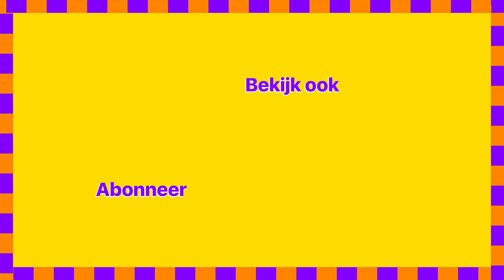BART PEETERS & GLORIA MONSEREZ over DE DROOMFABRIEK | Achter De Schermen #38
Hoe ontstond het dynamische duo Bart Peeters en Gloria Monserez? Wat doen mannen beter niet als Gloria in de buurt is bij het zingen van ‘In De Gloria’? En wiens droom bevatte iets over ‘urine’ en ‘Aaron Blommaert’? Pertinente vragen waarop je het bevredigende antwoord hoort in een nieuwe aflevering van Achter De Schermen. Met A-lister en gewezen leeuwentemmer Bart Peeters én jeune premier (of première?) Gloria Monserez in de glansrol van hun leven. Inclusief mediageheim, Achter De Thermen-wellness-weetjes en een letterwoord die geen letterwoord blijkt. Ja, het was weer wa!

00:00 Introductie gasten
02:01 Week achter de schermen 09:33 De Droomfabriek
15:13 De Achter De Schermen Kortfilm 22:37 Achter De Thermen
24:45 Mediageheim
27:32 Het Showbizznieuws
34:29 Jargon Wagon
47:23 Vragen van het volk
54:45 Achter De Schermen Eindlied